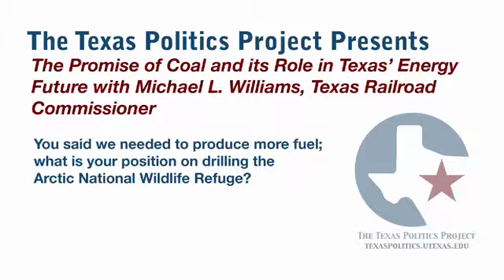Michael L. Williams Discusses Drilling in the Arctic National Wildlife Refuge